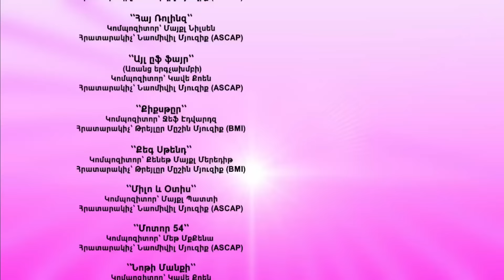Տուրբոզավրեր 🦖 | Արկածներ որոնողները 🌪️ | Hayeren multer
00:00 - Լավագույն աշակերտը
06:26 - Տուրբոառաքում
12:17 - Աղբազավր
17:56 - Ջրաշխարհը Turbosaurs-ի համար
23:33 - Հետապնդում
29:14 - Զարմանալի գյուտ
34:52 - Խորհրդավոր գազան
40:32 - Beaver հետաքննություն
46:08 - Բուժիչ բույսը
51:43 - նոր զբոսավայր